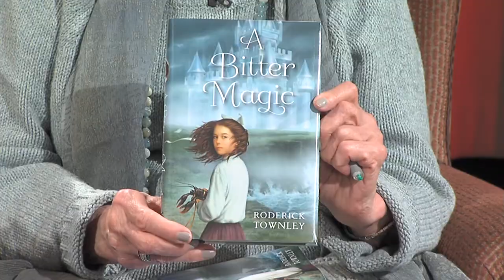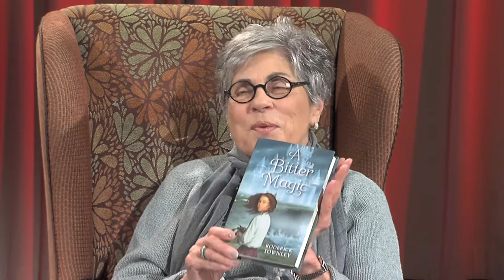It's Our Community - Roderick Townley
Roderick Townley, Author, "A Bitter Magic"